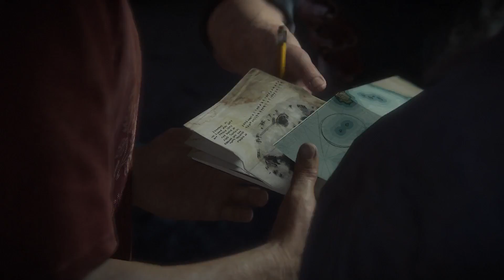Uncharted 4 A Thief's End Gameplay 41 1080P